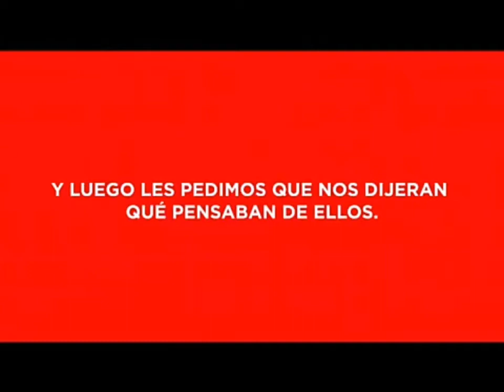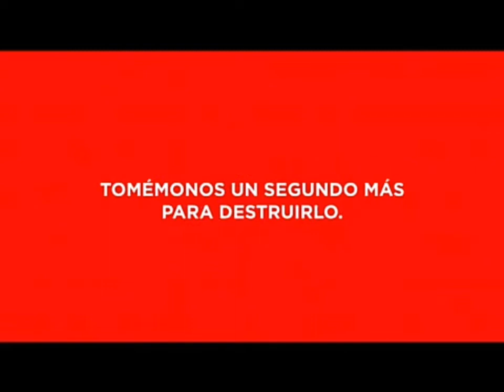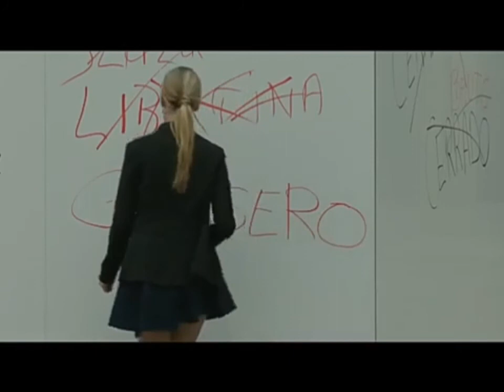TP Doblaje Publicidad Coca-Cola (Percepción) I.S.O. 2020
Doblaje Realizado por estudiantes de 5to año del Instituto Secundario Oncativo.
Integrantes: Valentín Grangetto, Sebastián Gallo, Victoria Iglesias, Sofía Ferreyra.
Espacios Curriculares: Psicología y Producción en Lenguajes.
Profesores: Claudia Parino - Marcos Barrera.
Temática psicológica a desarrollar: Percepción